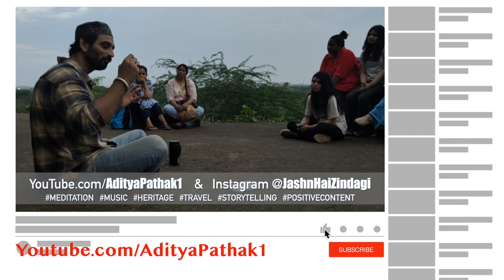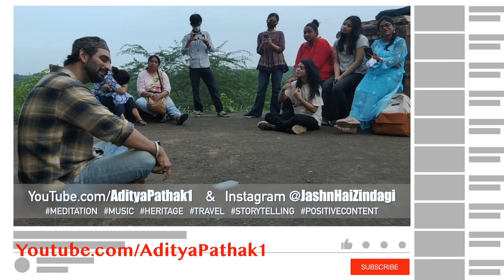Aurangzeb - Hira Bai | Stories of Love by Asif Khan Dehlvi | Delhi Karavan | Azim Khan Tomb